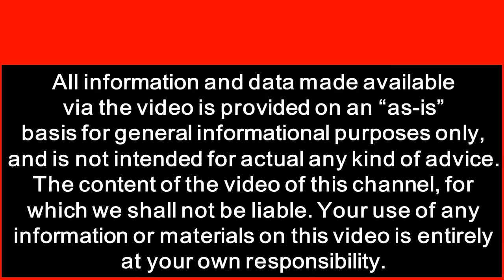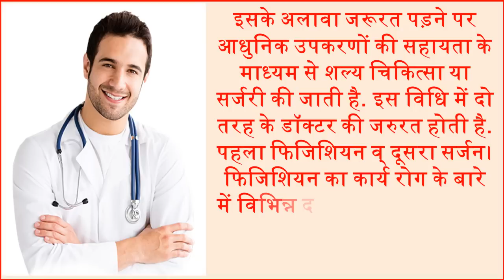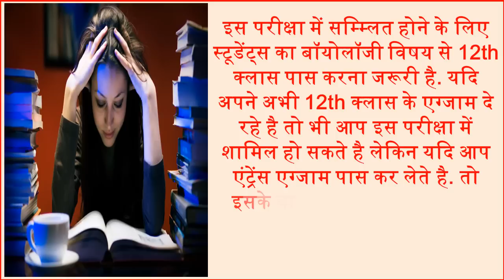कैसे बने डॉक्टर How to become a Doctor Career in MBBS Doctor Career Opportunities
हम सभी का कोई न कोई लक्ष्य अवश्य होता है और अपने लक्ष्य को पाने के लिए हम दिन रात कड़ी मेहनत भी करते है. आज के समय में युवाओ में डॉक्टर बनने का क्रेज काफी देखने को मिल रहा है. स्टूडेंट्स इंजीनियरिंग और डिफेन्स जॉब में इंटरेस्ट कम लेकर डॉक्टर बनने की चाह में है. यदि आप सीबीएसई (CBSE) की एआईपीएमटी परीक्षा के माध्यम से डॉक्टर बनना चाहते है और डॉक्टर फील्ड में अपना करियर बनाना चाहते है तो आज हम आपको कुछ ऐसे आसान उपाए बताएँगे जिससे आपको डॉक्टर फील्ड में अपना करियर बनाने में काफी आसानी होगी.  We all have some goals, and we also work hard to get our goals. In today's time young people are getting crazy to become a doctor. Students are interested in becoming a doctor by taking an interest in engineering and defense jobs. But becoming a doctor is not easy. Today we will tell you some easy steps which will make it very easy for you to make a career in the doctor field.